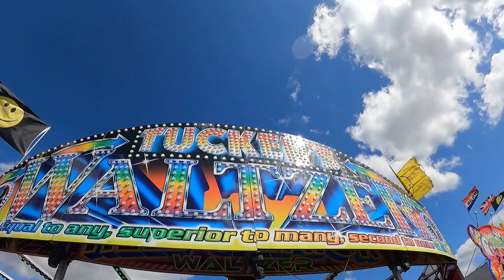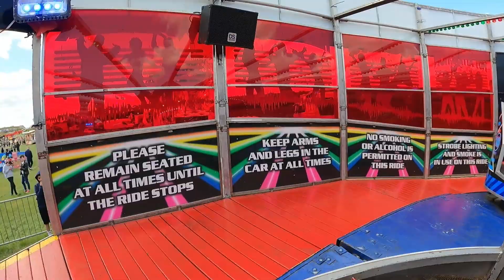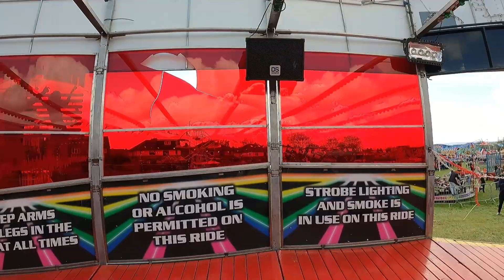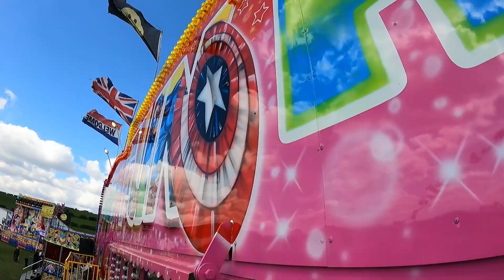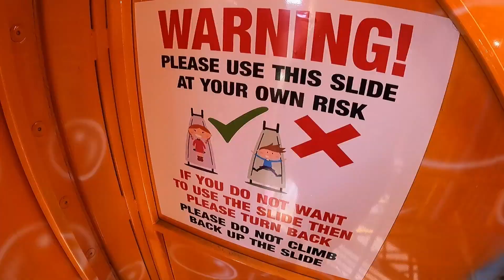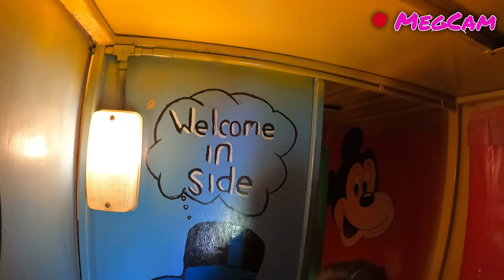Birstall Fun Fair | Tuckers Fun Park Funfair 2022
Join Theo, Megan and myself for Birstall Fun Fair hosted by Tuckers funfair.

Tuckers are back in Birstall once again with their generic line up, plus an added extra of the Chair O Planes. Featured on the ground are Waltzer, Sizzler, Dodgems, G Force, Miami, fun house and lots of juvenile rides too.

In this vlog we show you the whole site and take you on rides too.

This fair ends Monday 2nd May 2022, but open daily. This is a wristband event with unlimited riding for 2½ hours for £10 (spectators are £2).

Sessions are as follows
Weekday 2 sessions 4pm-630pm // 6pm-830pm
Weekend 3 sessions 12pm-230pm // 230pm-530pm // 6pm-830pm

This fair has free parking, toilets, catering and game stalls on site.